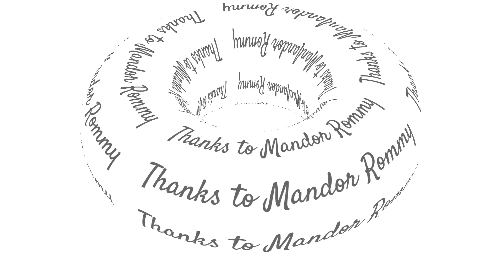Makan-makan Restoran Selaut Seafood Balikpapan Crew West Seno Saat Offduty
Makan-makan Crew West Seno di Restoran Selaut Seafood Balikpapan Saat Offduty.
Vlog diambil tanggal 7 Desember 2023.
Sehari sebelum training di Balikpapan.
Terima kasih ke mandor untuk makan-makannya.